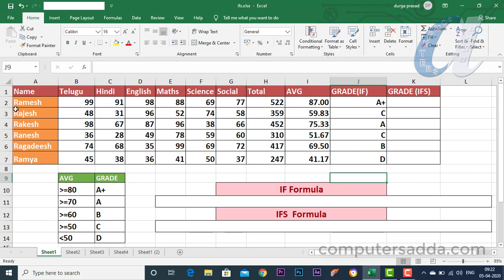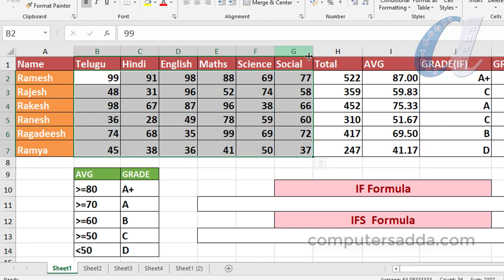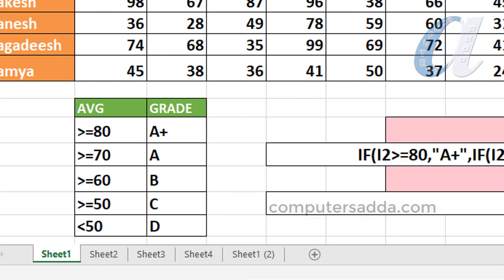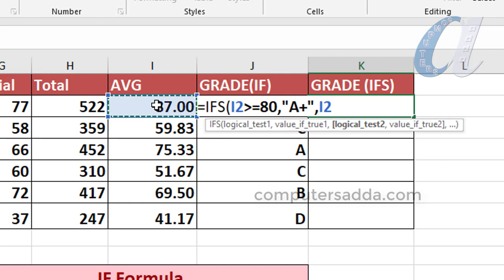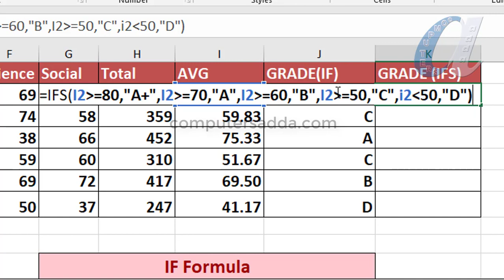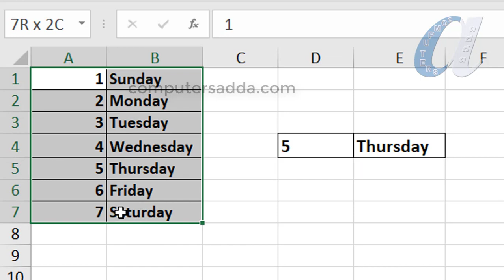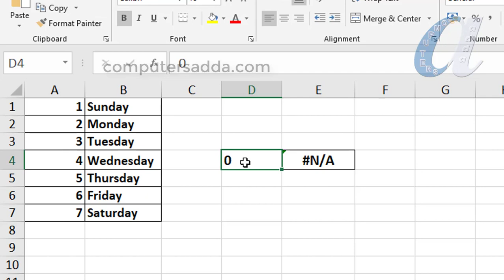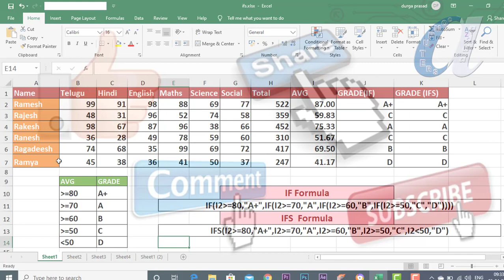# IFS Function Ms-Excel Telugu || 2 Examples || Computersadda.com